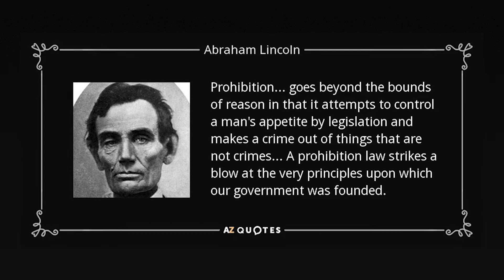COVID 19: Prohibition in South Africa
On the 20th of March 2020, Minister Cele prohibited the manufacture, transport and sale of alcohol. In this video we will be exploring some of the economic and societal implications of prohibition in South Africa.

Please note this video contains some sensitive material. Use your own discretion.

Visit our COVID-19 page for updates and developments and how it relates to your business